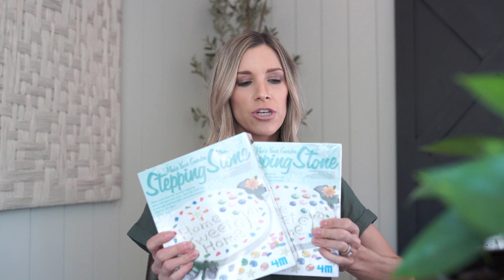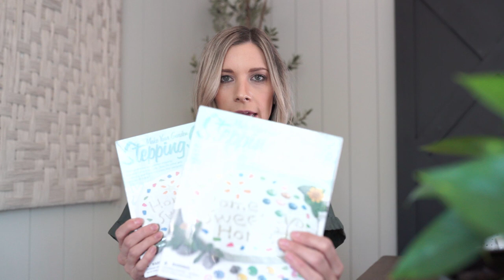TARGET & AMAZON Haul for Our GARDEN // My GARDENING Favorites!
A Target and Amazon haul for our garden! See my gardening favorites for this spring & summer!

I'm sharing a fun Target and Amazon haul with ya'll today! We needed some supplies for our new garden space so I thought it would be fun to share some of the new items we got for our new outdoor space.

I'm still searching for a unique outdoor set we can add to our new outdoor area since we really love sitting and enjoying the garden in the evenings! An outdoor conversation set would be the perfect addition to our new serene garden area. What do you think?

Products in this video:

TARGET:
Smith & Hawken Trowell
Smith & Hawken Dibber
Smith & Hawken Cultivator
Green Watering Can
Copper Watering Can
Garden Gloves Set

Hummingbird Feeder
Electro Nectar
Stepping Stone Kit
Pruning Shears
Copper Hose Pot

What I'm Wearing:
My Green Top

Cricut Easy Press2
Best power drill
Best miter saw
Favorite palm sander
My circular saw
Awesome cordless nail gun
Best jigsaw

MY CAMERA GEAR:
Camera I'm Using
Favorite Lens